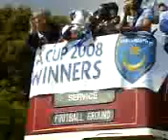Pompey FA cup parade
the FA cup winners parade at southsea common on 18th may 2008